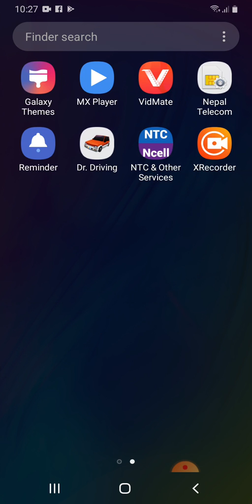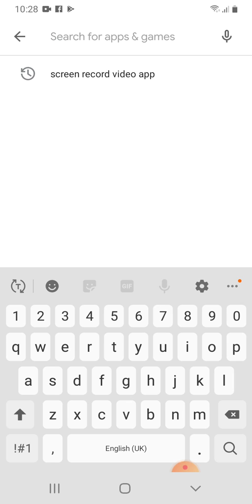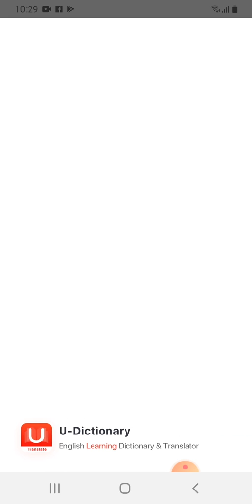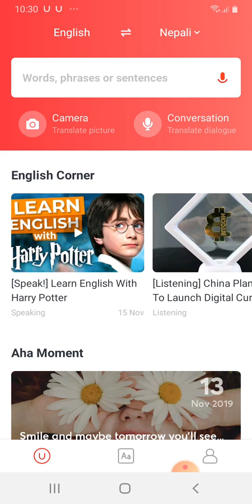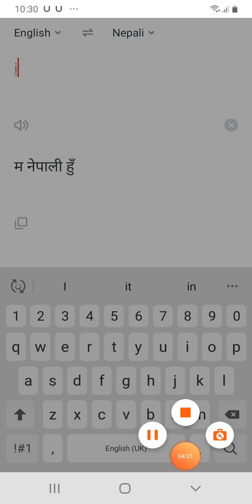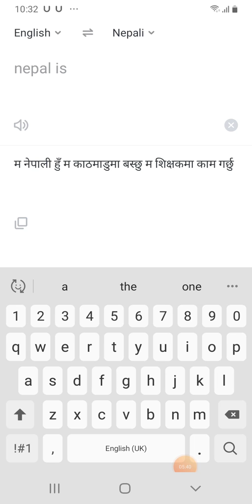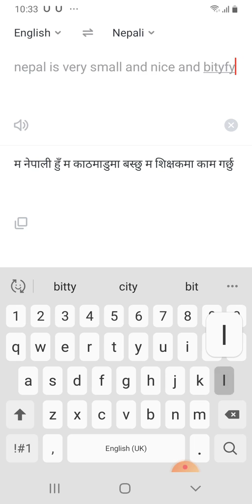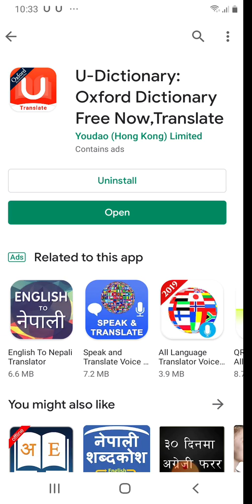How to use U-dictionary | Nepali Translate English // teaching by som hitanga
How to use U-dictionary | Translate English Facebook and whatshoop ,imo and many more Message in nepali In this video, I will be showing you an offline dictionary which is very niice and helps you to translate any sentence or word instantly on your android smartphone.\

  if you need asked any question just comment or call my mobile n 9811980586